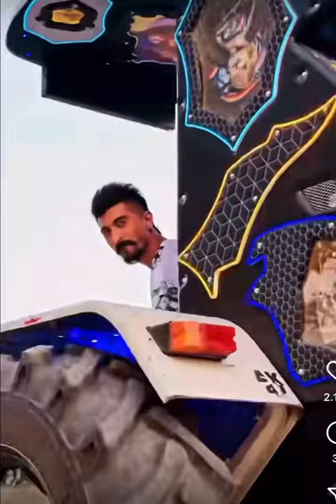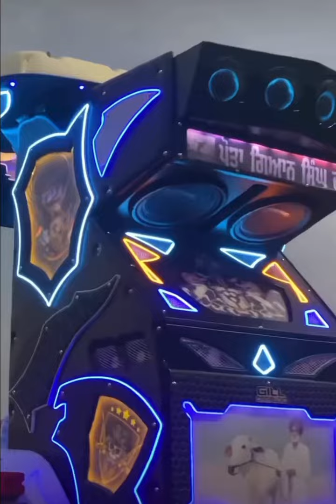New Holland 3630 , Ford 3600 , Johndeere, Swraj 855, Mahindra